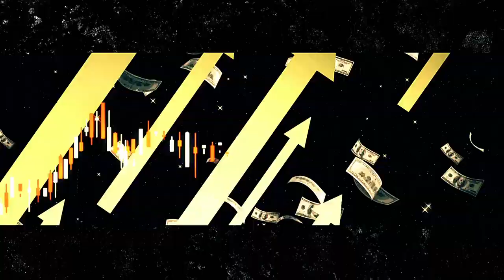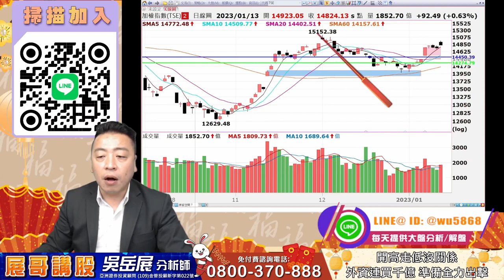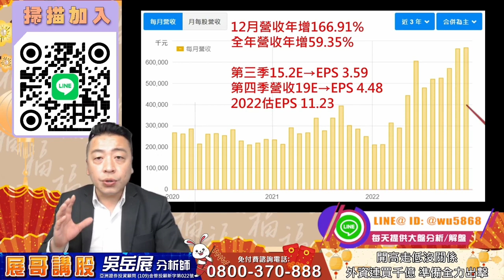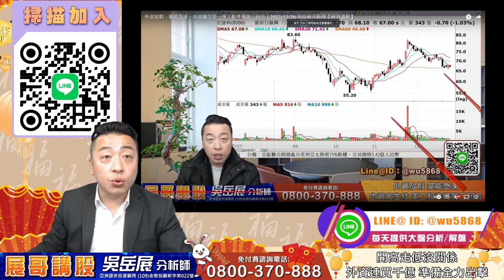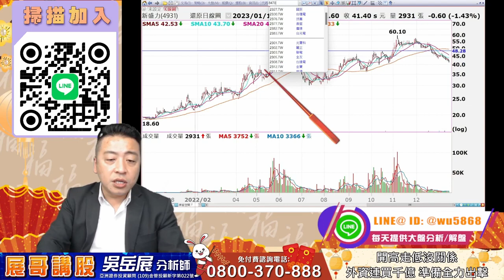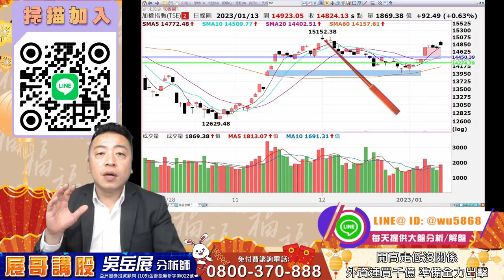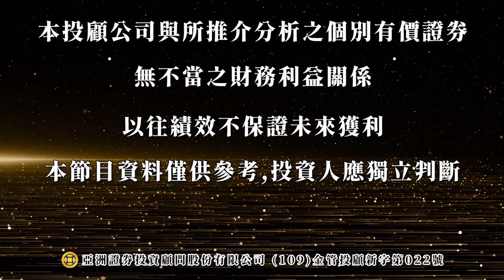開高走低沒關係，外資連買千億。準備全力出擊！｜2023 01 13 吳岳展分析師【展哥講股】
📲想一對一諮詢的可搜尋：
Line@ID：@wu5868